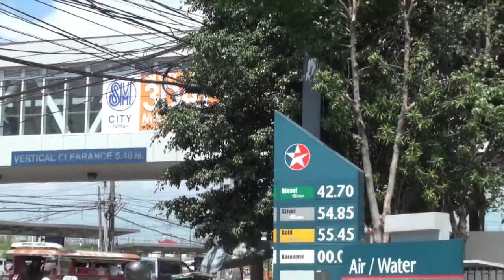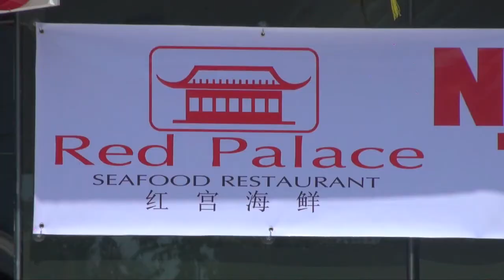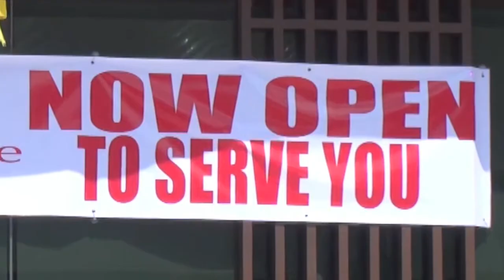RED PALACE OPENING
Video coverage of the Grand Opening of the Red Palace Seafood Restaurant last February 28, 2013. Red Palace is located right beside SM City Taytay. The ribbon was cut by Gov Nini Ynares of Rizal.